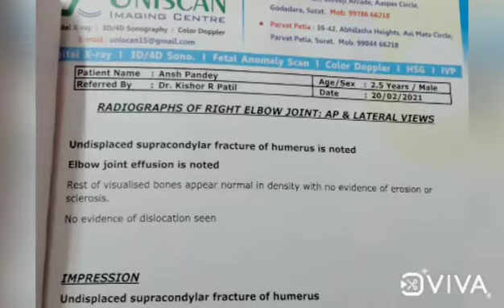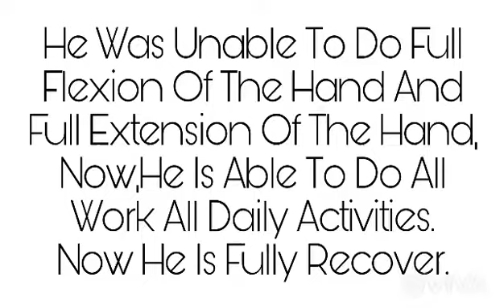Cute Review 🔥By Cute Patient😘 About His Hand Fracture